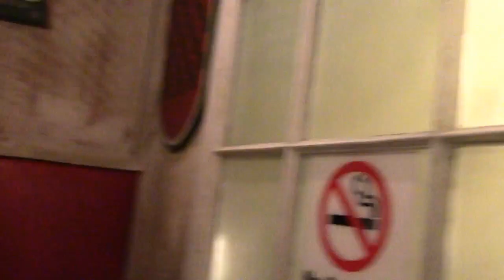17 and Pregnant Vlog || LUNCH DATE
Here's the link to my new channel which I will be putting everything but my vlogs on!

Hope Columbo
Cumberland RI, 02864